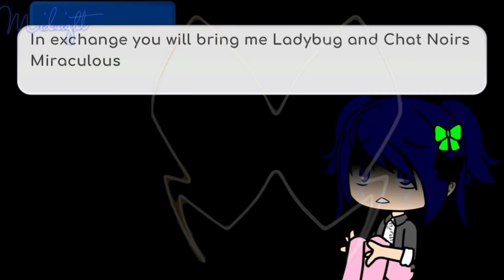||Queen of Mean||•MLB•Miraculous GLMM Trailer for the Future????•100 SUB SPECIAL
Trailer for the future??!!
Music used
Queen of Mean